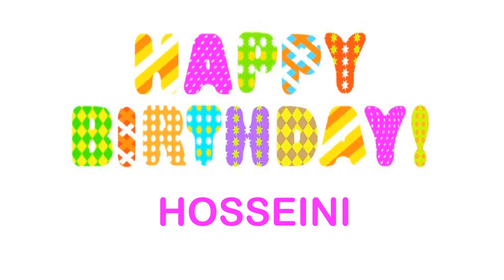Hosseini wishes Mensajes